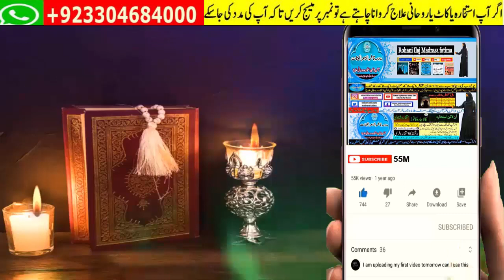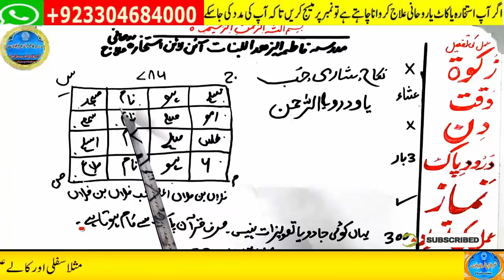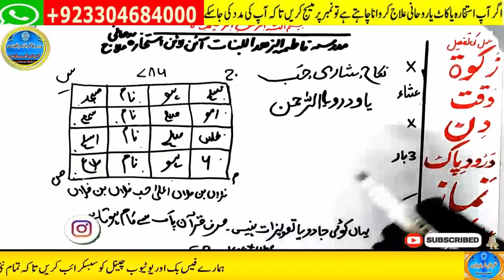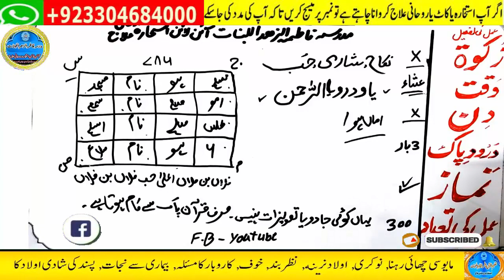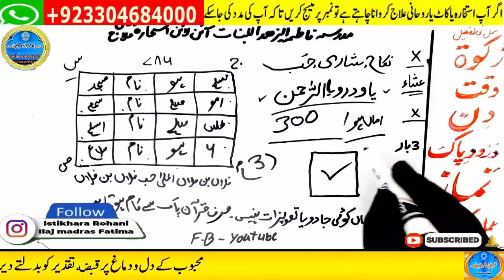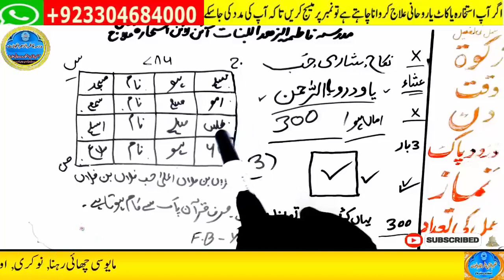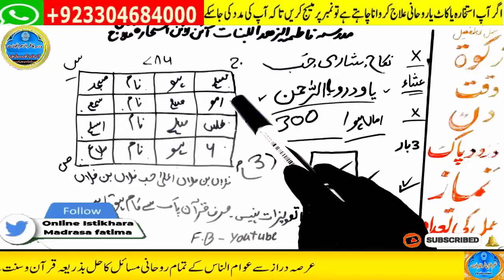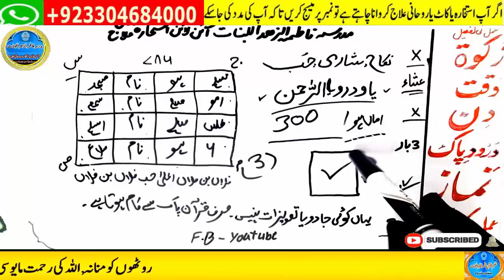mohabbat ka wazifa, wazifa for love, love marriage, mohabbat ka wazifa aag jesa, mohabbat ka taweez